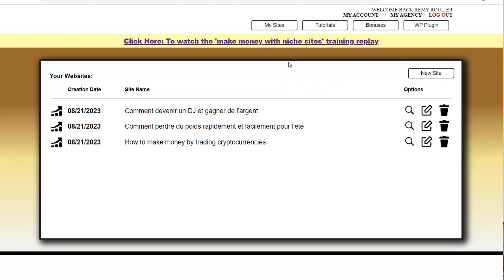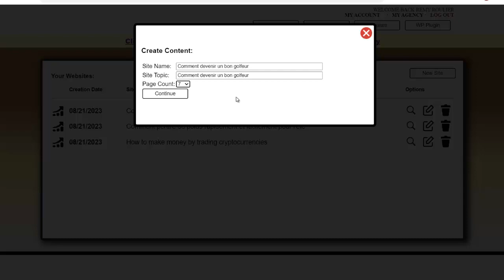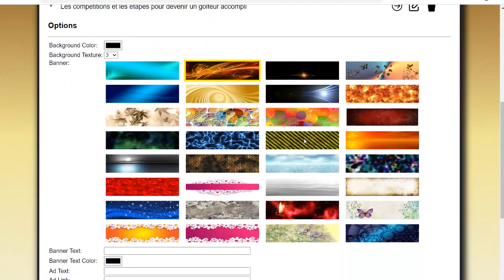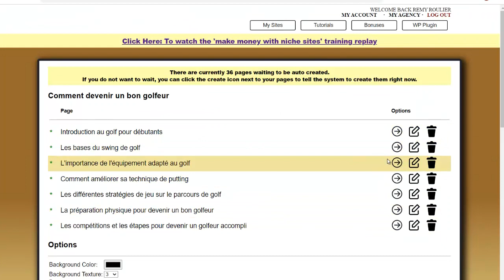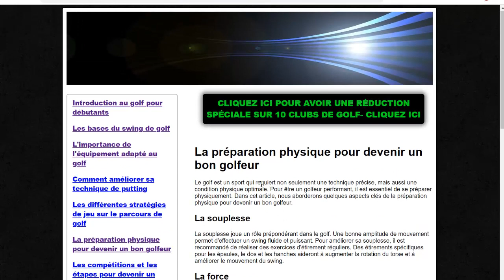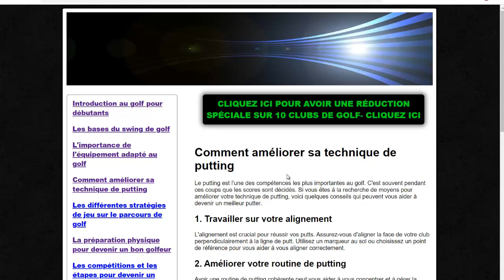VOTRE BOUTIQUE EN LIGNE D'AFFILIATION RENTABLE FAITE PAR ChatGPT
Ce que ne sait pas encore faire ChatGPT, c'est griller les
tartines de pain (mais ça viendra probablement un jour
au rythme où ça va).

Mais en quelques clics, il peut maintenant vous créer
une boutique en ligne d'affiliation rentable sur
la niche de votre choix.

Vous pouvez monétiser cette boutique comme vous voulez
(liens d'affiliation, produits Amazon, pub Google Adsense),
sans avoir à vous soucier de l'hébergement du site ni de
créer vous-même le contenu.

Une fois prête, les articles sont optimisés pour le SEO Google,
la boutique est mobile responsive, vous n'avez plus qu'à empocher
les commissions d'affiliation qu'elle vous génère !